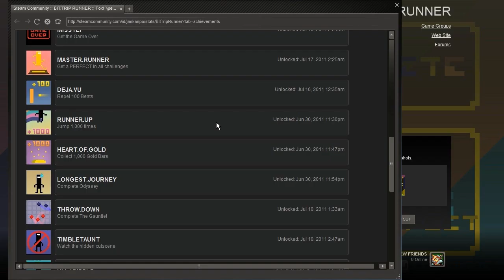BIT.TRIP RUNNER / 3-11 RUSTY WARREN / Perfect / MASTER.RUNNER / FLAWLESS.TRIUMPH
it felt like a dream when i got this achievement
took me 22 hours of gameplay to get a 100% on everything lol
it was harder for the 3-x levels since i was recording everything and wanted to complete both the level and retro level in one shot, so any mistakes and i had to exit out and re-enter the levels

much thanks to gaijin games for creating this fun and addictive game, and to steam for having their summer sale which allowed me to buy it for $2.50~